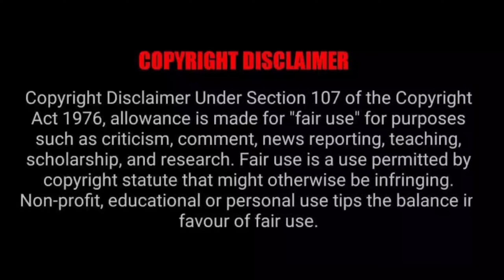Sonusood Doing A Pan India Movie as a hero 👌👌|| Can you guess the director name ??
educational purpose under fair use.Copyright Disclaimer under Section 107 of the Copyright Act 1976,allowance is made for use "fair use" for purposes such as  criticism,comment,news,reporting,teaching,scholarship and research.Fair use is a use permitted by Copyright statute that might otherwise by infringing.Non-profit,educational or personal use tips the balance in favor of fair use

ThankYou